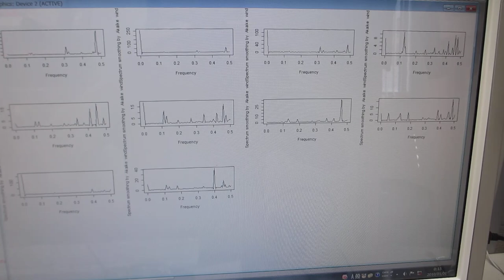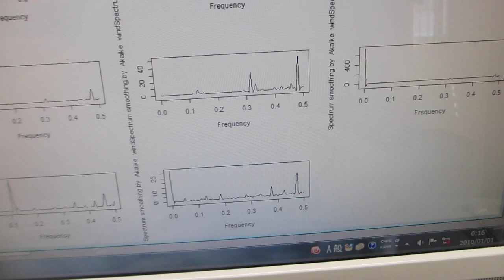メガヘルツの超音波発振による、表面検査実験（超音波システム研究所）